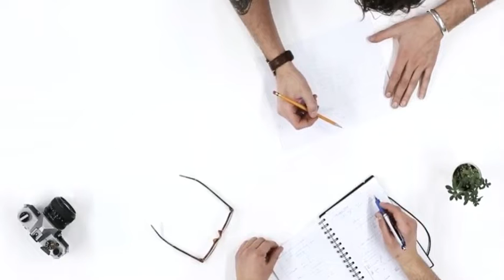SHIBA INU HOJE (20853 milhões de SHIB queimados) NOTÍCIAS SHIBA INU HOJE ANÁLISE DE HOJE SHIB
A moeda Shiba Inu foi criada anonimamente em agosto de 2020 sob o pseudônimo de "Ryoshi". A moeda meme rapidamente ganhou velocidade e valor, à medida que a comunidade de investidores foi atraída pelo charme fofo da moeda juntamente com as manchetes e Tweets de personalidades como Elon Musk e Vitalik Buterin.

A Shiba Inu buscou ser a contraparte, baseada no Ethereum, da Dogecoin, baseada no algoritmo de mineração Srypt. A Shiba Inu e o token SHIB são partes de uma enxame de criptomoedas com tema de cachorro que incluem a Baby Dogecoin (BabyDoge), Dogecoin (DOGE), JINDO INU (JIND), Alaska Inu (LAS) e Alaskan Malamute Token (LASM). Esses tokens de pouco valor atraíram investidores que perderam a alta do Dogecoin de US$0,0002 para quase US$0,75.

Era uma vez um cão muito especial. Este cão era o shiba inu, e este cão inspirou milhões de pessoas no mundo todo a investirem seu dinheiro em tokens com a imagem de um cão.

De acordo com o site da SHIBA INU, a SHIB é a "MATADORA DE DOGECOIN" e será listada na sua própria corretora descentralizada, ShibaSwap.
shiba inu
criptomoedas hoje
shiba inu
baby dogecoin
baby doge coin
baby doge
babydoge coin
# ethereum
notícias cripto
cripto notícias
cripto news
notícia shiba inu
notícia babydoge
notícia baby dogecoin
listada na binance
listagem na binance
shiba inu holder
baby doge holder
baby doge army
shiba inu army
moedas meme
melhores criptomoedas
# criptomoedas